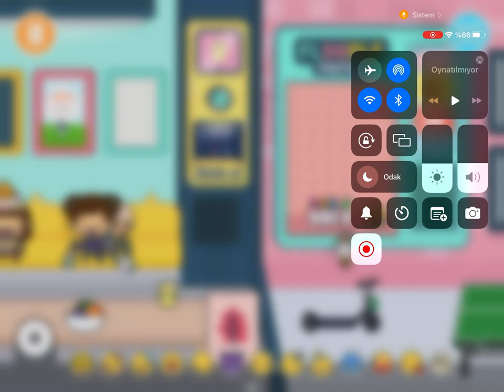Toca Boca Life World - Kardeşimi Kışkırtıyorum Part 3